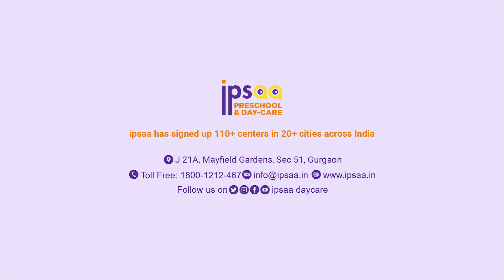Storytime with ipsaa | Monkey and Crocodile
Hello Children!

How are you? We hope you are doing great and having lots of fun. In this week’s edition of story time with ipsaa, we bring you a beautiful story, Monkey and Crocodile.